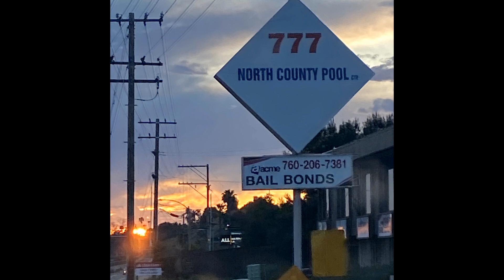Boofpaxkmooky x Stoopidxool x TDR type beat | "Bailed Out" (Prod. TDR)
life been getting in the way but I'm back

G# Minor | 99 bpm

💢💔Must purchase lease for profit, or it will be REMOVED💔💢

   Prices | 2024
     mp3 | $4.99
mp3 + wav | $49.99
mp3 + wav stems | $99.99
exclusive | ~offer~